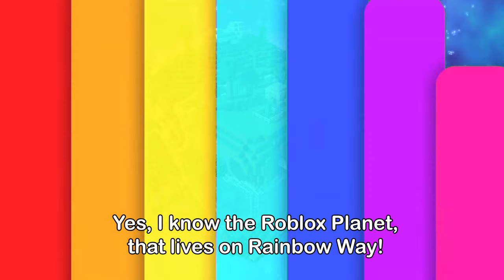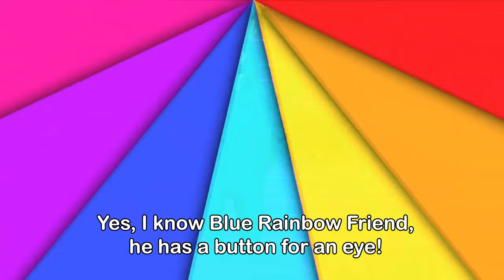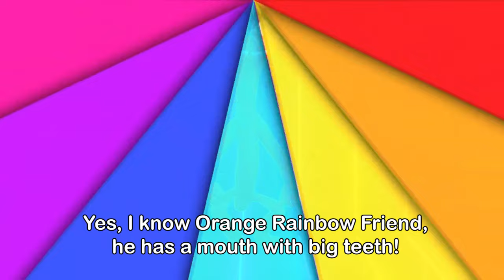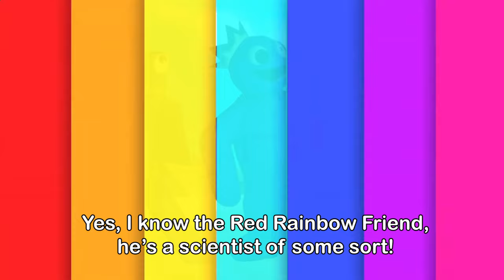🌈 Roblox Planet Song with Lyric 🔵 🟠 Rainbow Friends 🟢 Singing Planets 🟣 Solar System 🔴 Roblox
Do you know the Rainbow Friends who live on the cube planet Roblox?!
So we flew with the Singing Planets on an exciting journey to this planet, where 🔵 Blue 🟠 Orange 🟢 Green 🟣 Purple and 🔴 Red Rainbow Friends are waiting for us. But do not flatter yourself, because it is unlikely that you will be able to make friends with them, because they are more negative characters than positive ones...
Well, how?! You weren't scared?!
Then flew!
This children's game song is written based on the famous English language folk song and finger play - "The Muffin Man" is a traditional nursery rhyme, children's song, or children's game of English origin. It has a Roud Folk Song Index number of 7922.
The rhyme was first recorded in a British manuscript circa 1820, that is preserved in the Bodleian Library with lyrics very similar to those used today.

Lyric:

1
Do you know the Roblox Planet?
The Roblox Planet, the Roblox Planet.
Do you know the Roblox Planet, that lives on Rainbow Way?

2

Yes, I know the Roblox Planet.
Yes, I know the Roblox Planet, that lives on Rainbow Way.

3
Do you know the Rainbow Friends?
The Rainbow Friends, the Rainbow Friends.
Do you know the Rainbow Friends, who live on Roblox Planet?

4

Yes, I know the Rainbow Friends.
Yes, I know the Rainbow Friends, who live on Roblox Planet.

5

Do you know Blue Rainbow Friend?
Blue Rainbow Friend, Blue Rainbow Friend.
Do you know Blue Rainbow Friend, that lives on Roblox Planet?

6

Yes, I know Blue Rainbow Friend.
Yes, I know Blue Rainbow Friend, he has a button for an eye.

7

Do you know Green Rainbow Friend?
Green Rainbow Friend, Green Rainbow Friend.
Do you know Green Rainbow Friend, that lives on Roblox Planet?

8

Yes, I know Green Rainbow Friend.
Yes, I know Green Rainbow Friend, it is a monster with long arms.

9

Do you know Orange Rainbow Friend?
Orange Rainbow Friend, Orange Rainbow Friend.
Do you know Orange Rainbow Friend, that lives on Roblox Planet?

10

Yes, I know Orange Rainbow Friend.
Yes, I know Orange Rainbow Friend, he has a mouth with big teeth.

11

Do you know Purple Rainbow Friend?
Purple Rainbow Friend, Purple Rainbow Friend.
Do you know Purple Rainbow Friend, that lives on Roblox Planet?

12

Yes, I know Purple Rainbow Friend.
Yes, I know Purple Rainbow Friend, he’s hiding in the vents.

13

Do you know Red Rainbow Friend?
Red Rainbow Friend, Red Rainbow Friend.
Do you know Red Rainbow Friend, that lives on Roblox Planet?

14

Yes, I know the Red Rainbow Friend.
The Red Rainbow Friend, the Red Rainbow Friend.
Yes, I know the Red Rainbow Friend, he’s a scientist of some sort.

15

La-la-la, la-la-la-la-la!
La-la-la-la-la, la-la-la-la-la.
La-la-la, la-la-la-la-la!
La-la-la-la-la-la!

Rainbow Friends

About
The experience, Rainbow Friends, is a multiplayer horror story, split up into chapters.

Chapter 1 begins by showing a group of players going on a field trip to an amusement park called Odd World. However, an unknown figure flips the directional sign, causing the bus to veer off the path and crash. Then, the players are dragged away, and taken to a strange facility, in which each night, they have to collect items, whilst avoiding the monsters that lurk around the facility. At the end of each night, which there are 5 of, the surviving players are returned to a safe room, where they are given a small amount of time to prepare themselves for the next night.

Listen, sing, dance and fingerplay funny traditional English language folk songs with Singing Planets on YouTube!